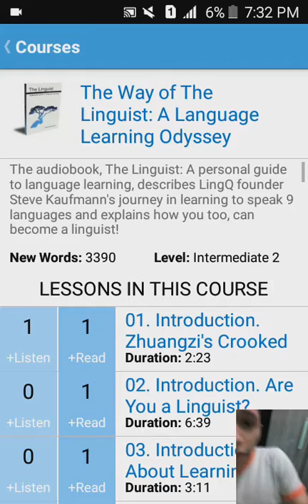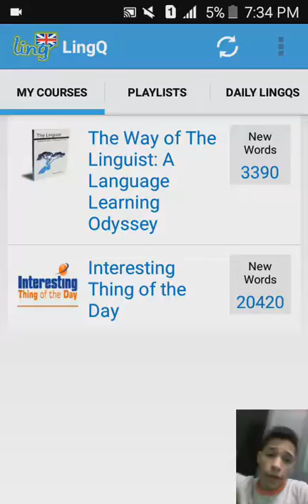A quick book recommendation for you, guys :) ZTHSE #18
Hi, guys! In this video I gonna recommend for you, guys, a book that I'm reading and I'm enjoying. There're over 4000 of the most common English words on it, so you, guys, can imporve your English by reading it :)

Don't forget to thumbs up or thumbs down
EVERY FREAKING SINGLE DAY DURING 90 DAYS :)

I would like to know your thoughts about the video
and also to talk with you about something :)